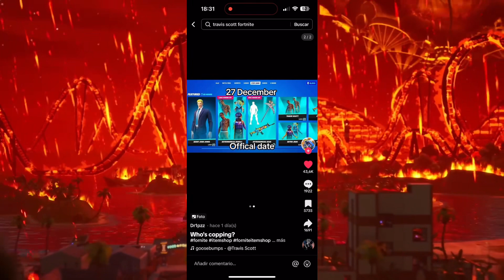¿¿TRAVIS SCOTT REGRESA ESTE 27 DE DICIEMBRE A LA TIENDA DE FORTNITE?? ¿Cuando regresa travis scott?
Lachlan.

Loserfruit.

TheGrefg.

Travis Scott.

Astro Jack.

Marshmello.

Major Lazer

bruno mars

ariana grande

j balvin

lebron james

neymar

marco reuz

lazarbeam

bugha Ninja

Lachlan.

Loserfruit.

TheGrefg.

Travis Scott.

Astro Jack.

Marshmello.

Lazer

j balvin

lebron james

neymar

¿CUANDO VUELVE LA SKIN DE TRAVIS SCOTT Y ASTRO JACK A LA TIENDA DE FORTNITE? ¿CUANDO SALE EL ALBUM UTOPIA DE TRAVIS SCOTT? ¿CUANDO REGRESA LA SKIN DE ASTRO JACK Y TRAVIS SCOTT A FORTNITE? cuando volvera la skin de travis scott,skin travis scott fortnite volvera,travis scott vuelve a fortnite,travis scott vuelve a la tienda,volvera la skin de travis scott,cuando